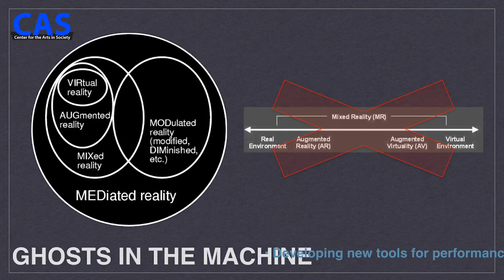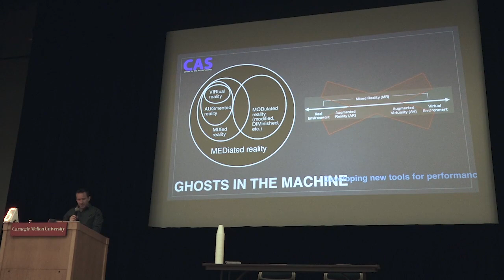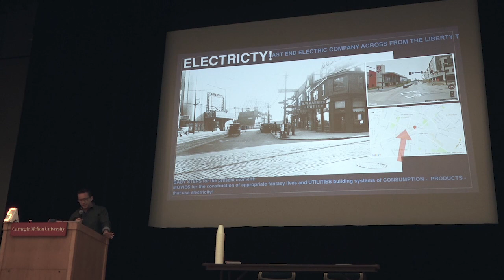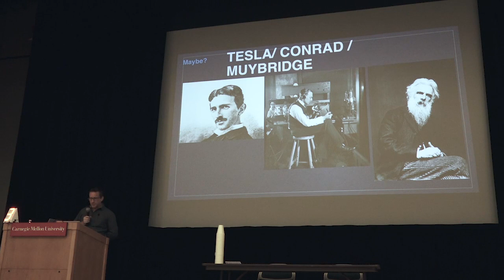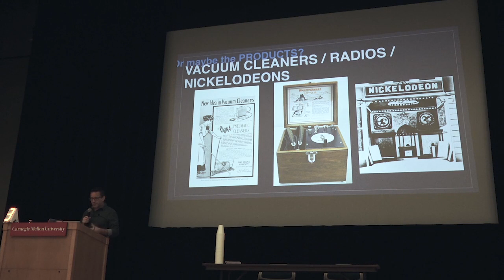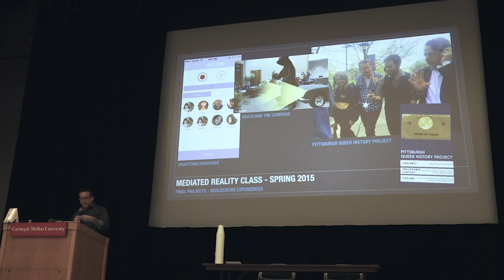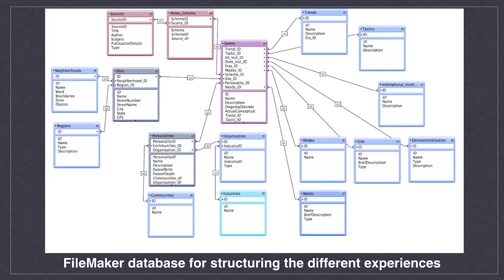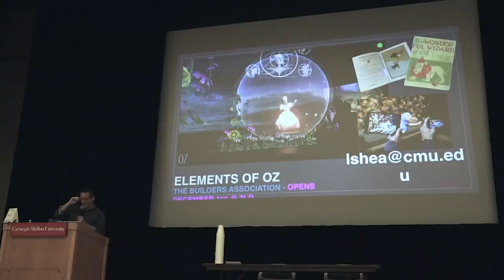WEIRD REALITY: Head-Mounted Art && Code :: Larry Shea :: Speed Presentations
Larry Shea is an artist and educator working with a wide variety of digital and analog media, creating artworks and developing new media technologies for live events. Larry enjoys working in creative teams, merging technical possibilities with aesthetic and political concerns, creating layered and meaningful experiences. Some highlights include Julia Scher’s surveillance art installations in the late 90’s, Mary-Ellen Strom & Ann Carlson’s Montana train ride projection performance Geyserland, 2003; and recently The Builders Association’s Elements of Oz.

He is currently developing a series of geolocational experiences exploring the social, political, economic, industrial, and cultural development of Pittsburgh PA called Ghosts in the Machine. Psychogeographic in ethos, these experiences weave publicly available data and deep research into art interpretations or “story-events,” connected by location and meaning, that are both stand-alone experiences as well as doorways to further avenues for exploration. This is a mobile device-based AR system for “temporal wayfinding,” allowing users to gain a deeper sense of place as they go about their daily lives.

Larry holds an MFA from The Massachusetts College of Art, and a BA from the University of Virginia. From 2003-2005 he was Executive Director of the internationally acclaimed, MIX: the New York Lesbian and Gay Experimental Film/Video Festival in New York. Shea is currently an Associate Professor of Video & Media Design in the School of Drama at Carnegie Mellon University in Pittsburgh, where he founded and runs the Video & Media Design MFA program.